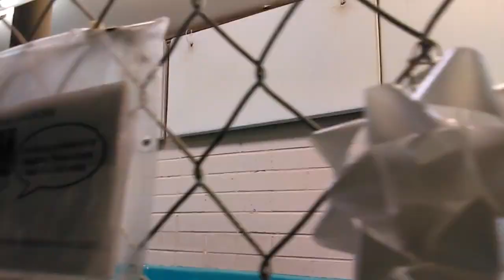Old film❤️Aurora Pet Id 836105 HSSAZ shelter 1-2-2017❤️ old film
from John LB in fb